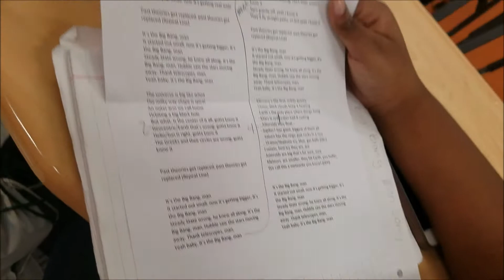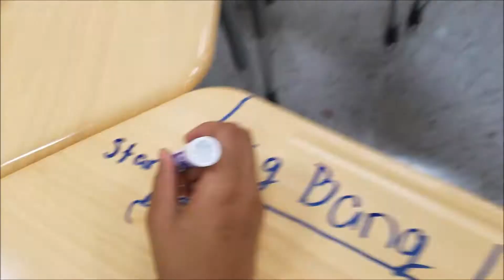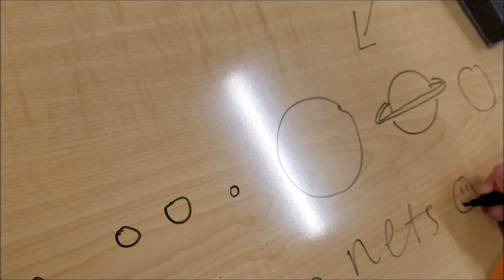GOSA Application Video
Here's my GOSA Application Video from Rainey-McCullers School of the Arts